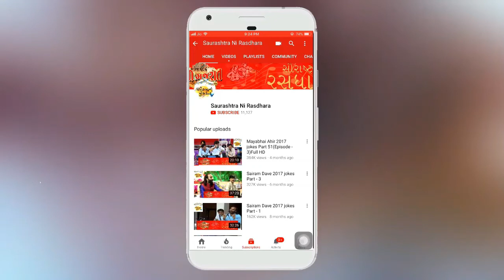Dr. Mahadev Prasad Mehta | Shrimad Bhagwat Katha | Part-18